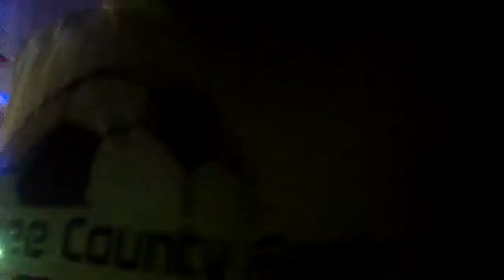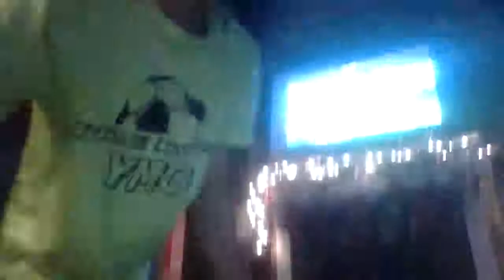among us movie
impostor